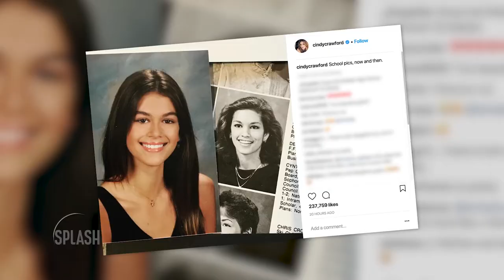Cindy Crawford Posts School Pic Comparison of Daughter Kaia | Daily Celebrity News | Splash TV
Cindy Crawford posts her school picture comparison with her daughter, Kaia Gerber.

Kaia Gerber is already creating quite the resume for herself in today’s fashion world, but the most “like mother, like daughter” thing yet might be this yearbook pic comparison.
Cindy Crawford posted a picture on Instagram with the caption, “School pics, now and then,” with a side-by-side comparison of Kaia’s school pictures and Cindy’s yearbook from back in the day.
Kaia reportedly told People magazine that her mannerisms resemble her mother even more than her looks. She reportedly says, “We react to situations the same way. I think we’re always really strict on time. If we are late, we get stressed. And if other people are late, we get annoyed, so I think that’s the same… Mannerisms, kind of the way we talk. We both talk with our hands and stuff like that.”
Yes, and Kaia will also probably follow in her whole “famous professional model” footsteps too, but, we haven’t seen Kaia’s yearbook superlative yet, so who knows?

Cindy Crawford Posts School Pic Comparison With Daughter Kaia Gerber | Daily Celebrity News | Splash TV